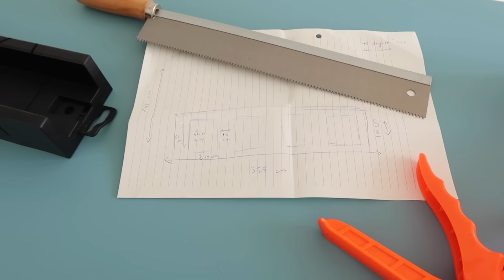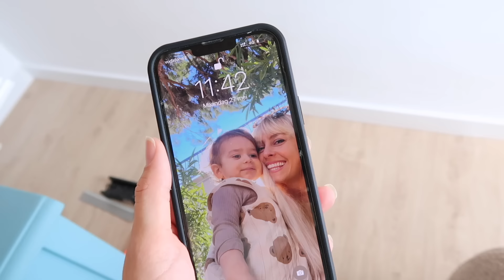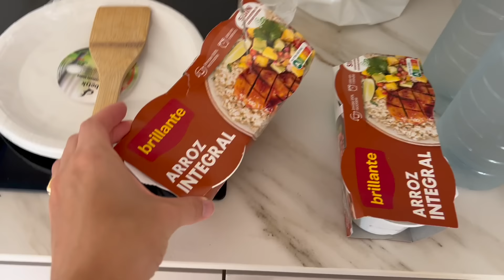De VERHUIS vlog! We zijn officieel over op onze nieuwe woning in Spanje 🇪🇸🔑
► ¡Hola en welkom! In deze weekvlog geven we alles wat we in ons hebben om het huis zo instap-klaar mogelijk te hebben op de dag van verhuizing. Veel kijkplezier!

► ¡Hola! Leuk dat je op mijn kanaal bent! Ik ben Lau(ra) en woon met mijn vriend Antonio, zoontje Yulian en katten Lynn en Ollie in Spanje. Op dit kanaal deel ik wekelijks een kijkje in mijn leven d.m.v. weekvlogs. Veel kijkplezier!

► Laat in de reacties een comment achter wat voor video's jullie nog meer willen zien!